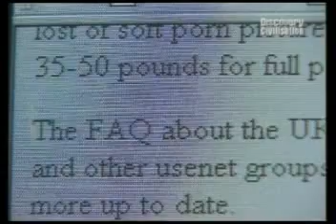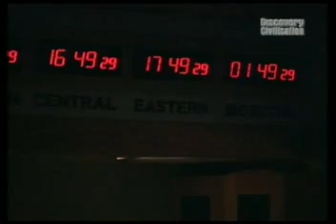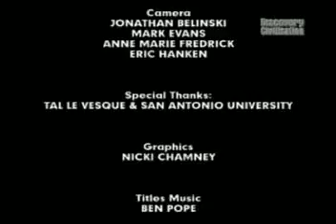Cospirazioni - Massoneria e Potere Politico (3 di 3)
Una delle cause che dobbiamo eliminare è il modo in cui ci lasciamo dividere e soggiogare sulla base delle nostre diverse appartenenze religiose, razziali, politiche, sociali, e di una serie praticamente infinita di conflitti e divisioni. Se una delle cause principali del controllo sul genere umano è la divisione, allora per rimuoverla non dobbiamo fare altro che UNIRCI. Non saremo mai d'accordo su tutto, ne dovremo esserlo. Che mondo noioso se lo fossimo. Ma ciò non significa che non possiamo unirci sulla base di ciò che condividiamo e fondere le nostre forze per proteggere e ripristinare le libertà che riguardano tutti. Destra, sinistra, neri, bianchi, cristiani, musulmani o ebrei, tutti siamo vittime dello stato globale fascista degli Illuminati. Finchè le persone non smetteranno di ingaggiare tra loro delle arroganti e inutili battaglie per la superiorità, saremo tutti divisi e soggiogati in una versione globale della Germania fascista o della Russia e della Cina comuniste. Non importa quale sia la vostra religione, la vostra razza o la vostra fede politica.  Qualunque esse siano avete il diritto di crederci e, per quanto mi riguarda, potete fare quello che volete, purchè non cerchiate di imporre agli altri la vostra volontà e le vostre convinzioni. Ciò che mi sta a cuore è il diritto di ognuno a seguire liberamente il proprio percorso all'interno di questa Grande Illusione che chiamiamo mondo "fisico". Ma perché ognuno di noi sia veramente libero, TUTTI dobbiamo essere veramente liberi. Quando un'altra persona perde la propria libertà è come l'avessimo persa anche noi. L'uccisione di un bambino in Afganistan non è meno grave dell'uccisione di un bambino di New York, o viceversa. Di questo siamo tutti responsabili e dobbiamo maturare insieme e unire le nostre forze. Il numero delle persone che esercitano consapevolmente la propria manipolazione al servizio degli Illuminati è solo una piccolissima parte della popolazione mondiale. Costoro raggiungono i propri obiettivi solo grazie al nostro consenso e la nostra cooperazione, favoriti dall'interesse egoistico, dall'ignoranza o dall'apatia. Le piramidi del controllo esistono solo perché noi vogliamo farle esistere. Il poter di una piramide sta alla sua base, non al suo vertice, eppure di questo sembriamo non accorgerci. Gli illuminati stanno lassù solo perché noi vogliamo che stiano lassù. La nostra relazione deve essere pacifica perché rispondere alla violenza con la violenza e all'odio con l'odio rende quelli che protestano identici a quelli contro cui protestano. Si diventa ciò che si combatte, per cui noi non dobbiamo assolutamente combattere gli Illuminati ma cessare di cooperare con loro. Il rifiuto pacifico e compatto a cooperare con il sistema di controllo e di dittatura è di gran lunga il mezzo più efficace per rovesciare quei gruppi di potere. Invece di combattere contro le piramidi, noi dobbiamo voltar loro le spalle e osservarle mentre cadono su se stesse, una volta che la cooperazione non le sostiene più. Ogni giorno assistiamo a una montatura cinematografica che crediamo essere reale. Ma non lo è. E' un velo dietro al quale i piani malevoli degli Illuminati possono attuarsi in quella segretezza che è essenziale al loro successo. Settimana dopo settimana, quella montatura si rivela per quello che è, un'illusione da realtà virtuale finalizzata a imprigionare la mente umana collettiva. Non possiamo più giustificare la nostra inazione sulla base della mancanza d'informazioni. Chiunque voglia davvero informarsi può farlo. Cosa volete -- cosa vogliamo -- fare a questo punto? E' questa la domanda che ognuno deve porsi se vuole evitare  che gli Illuminati creino quel campo di concentramento globale, quella schiavitù generalizzata, che si manifesta, ogni giorno sotto ai nostri occhi.

David Icke